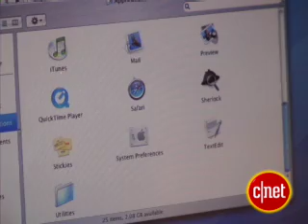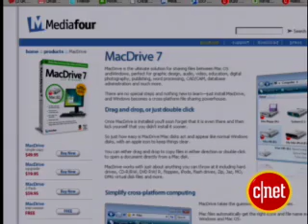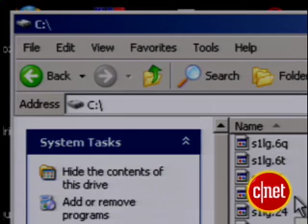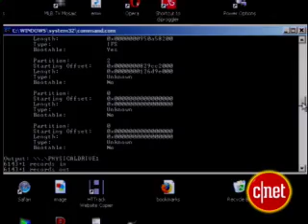Run Mac OSX on XP